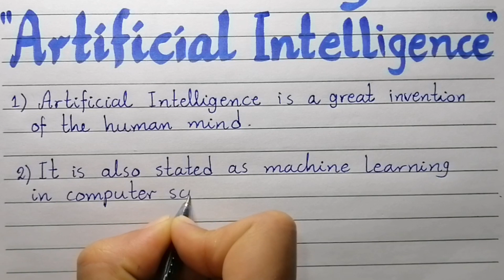10 lines essay on Artificial Intelligence/essay on Artificial Intelligence/paragraph on intelligence